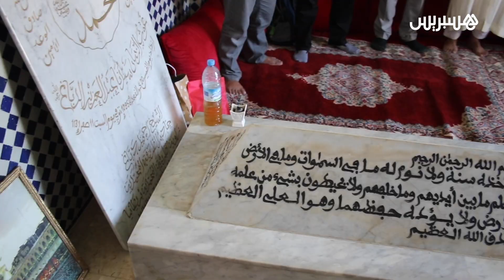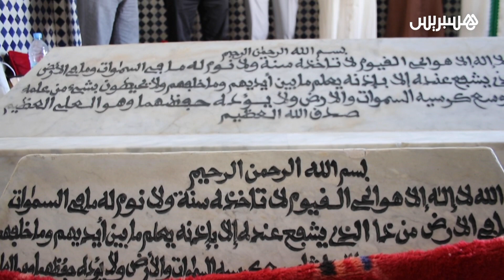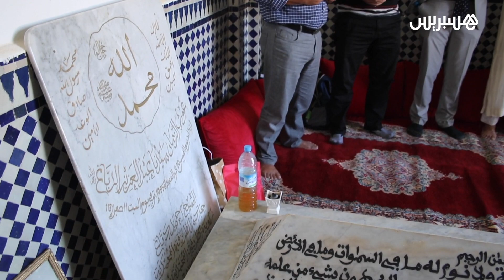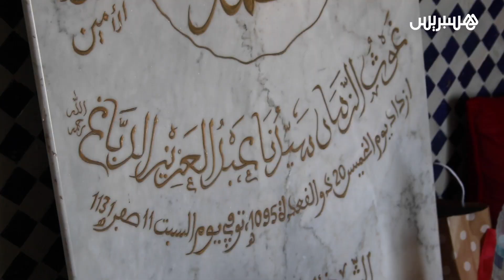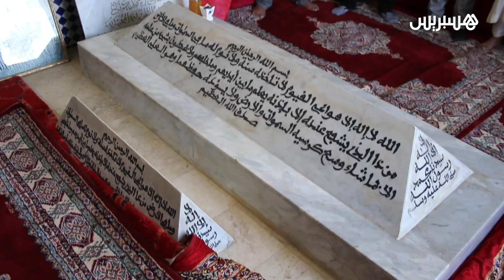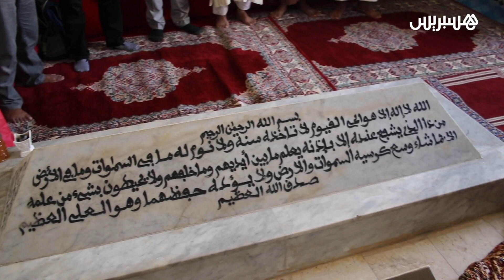زيارة إلى ضريح "عبد العزيز الدباغ" ضمن برنامج مهرجان الصوفية